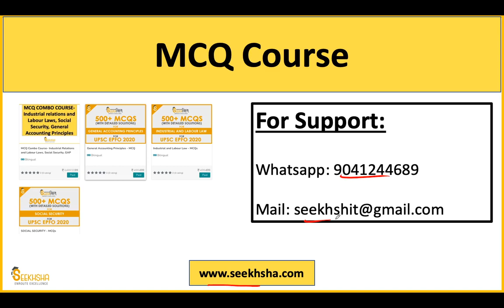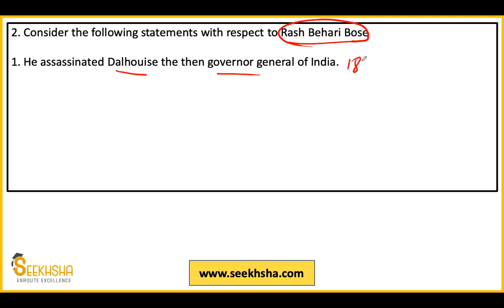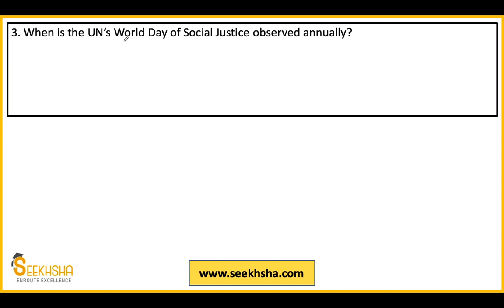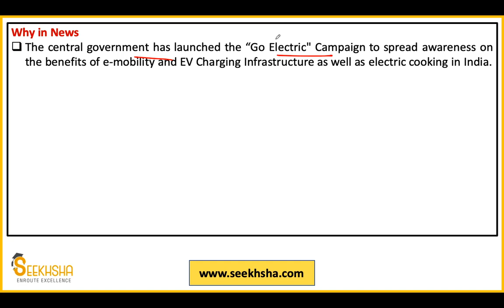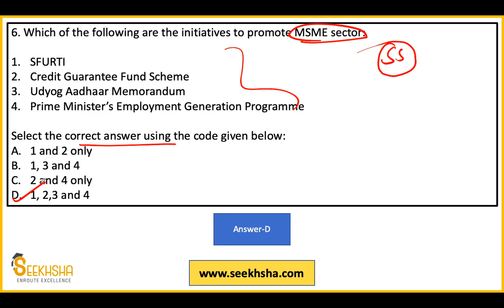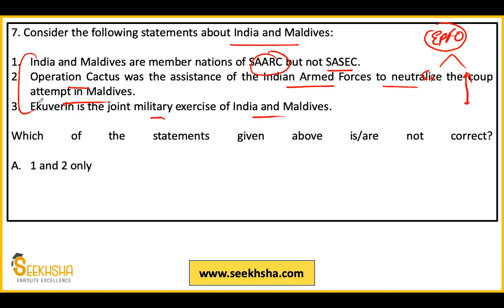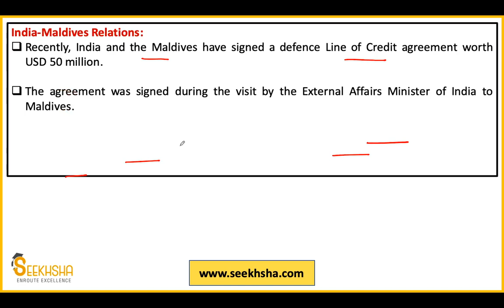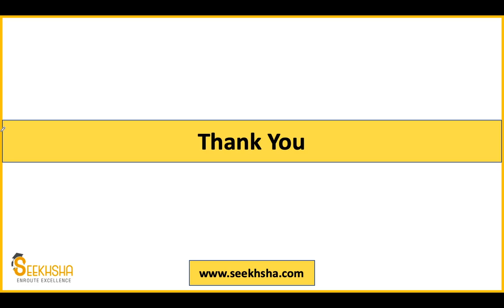Lecture 23 I Current Affairs and Development Issues MCQ